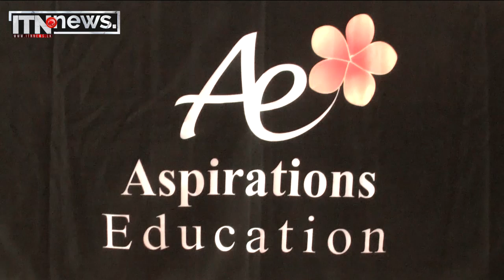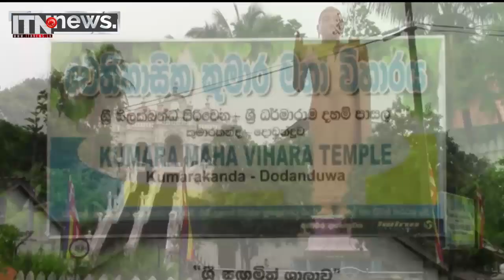බෙල්ලන්විල පෙරහැර වීථි සංචාරය කෙරේ